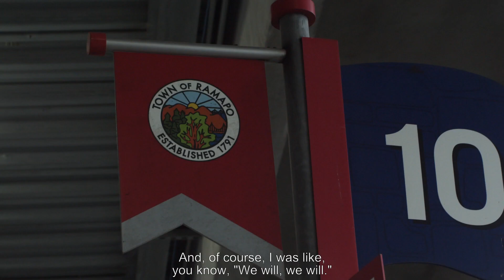The John Thompson Story: The Magic of Jawonio Summer Education Program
Surrounded by motivated and creative professional staff, you will be profoundly moved by John's story. John was born with Cerebral Palsy and faced numerous challenges. Hear from John's mom who, with loving care, and courage will touch your heart for a long time. We guarantee this will be a homerun for you and your own family.  Bring tissues.